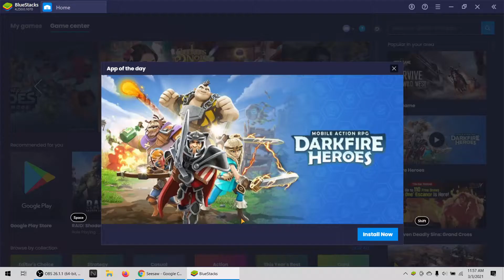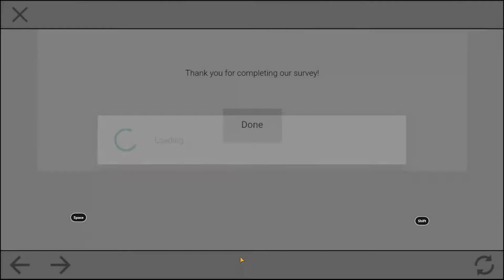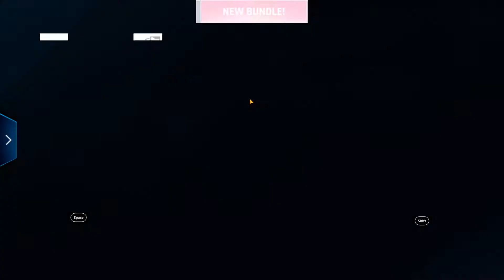Asphalt 9 | Honda civic cup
Asphalt 9 there is a event button and in there you can press civic cup